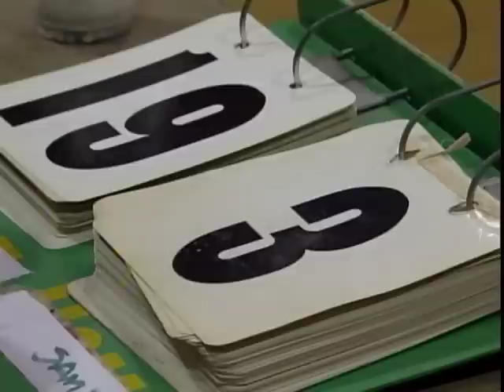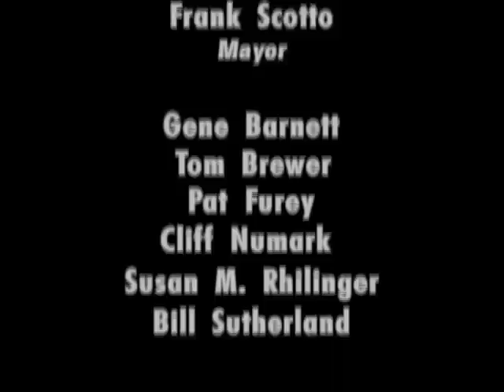The Sportsdesk 01.11 - Torrance CitiCABLE Channel 3 - Local CA Sports - January 2011